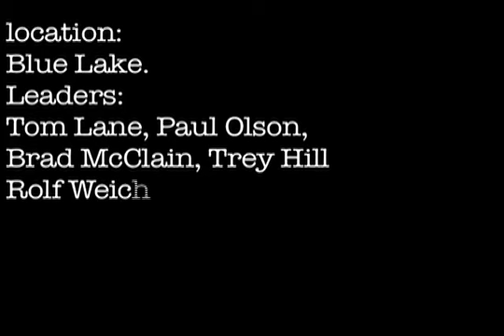REVIVE 09 Camp Counselors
A word from some of our wonderful counselors!